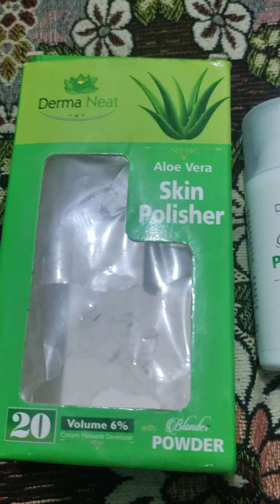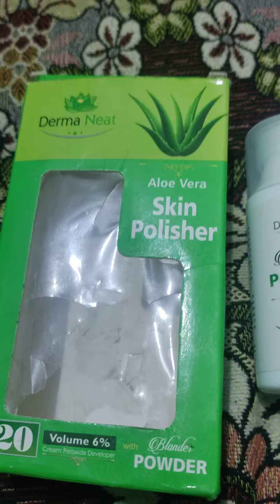derma neat skin polisher best result for every one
derma neat skin polisher best result for every one with aelo Vera extract...